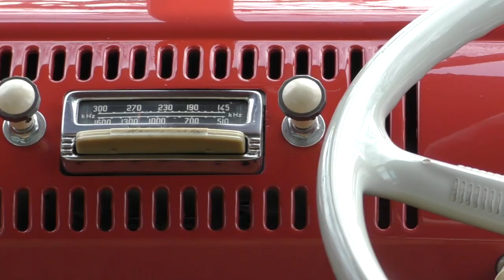Classic VW Minibus Samba 23 Windows RHD